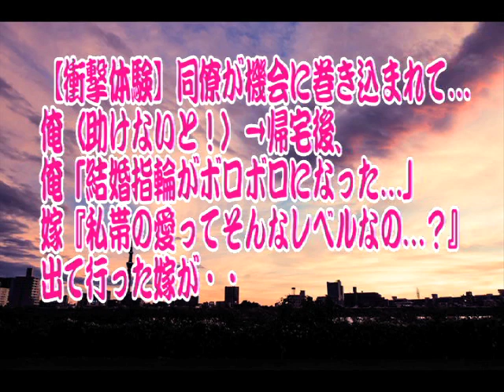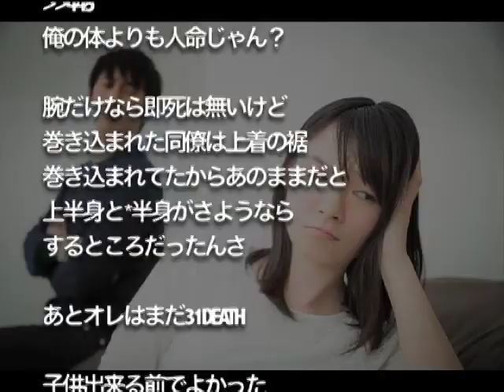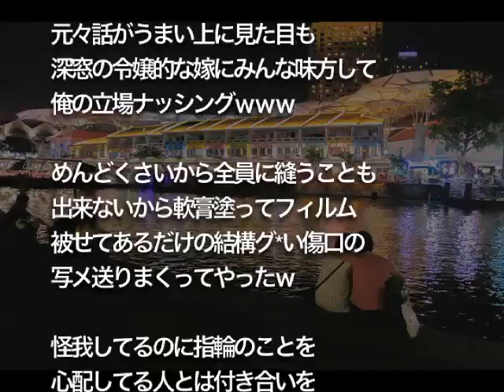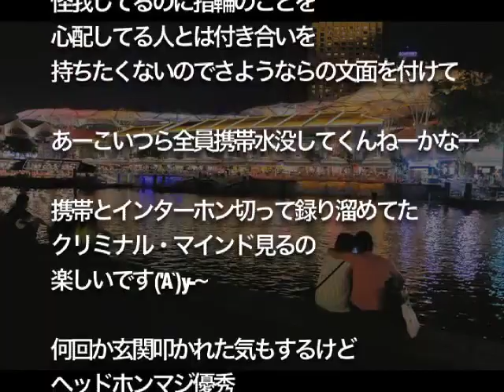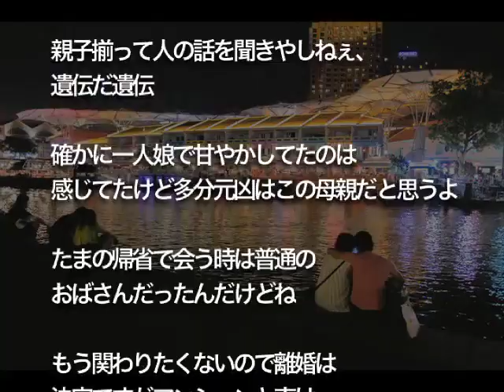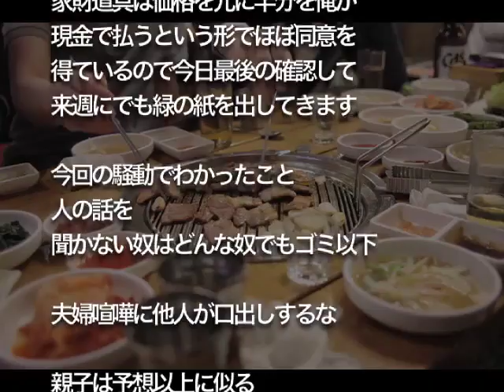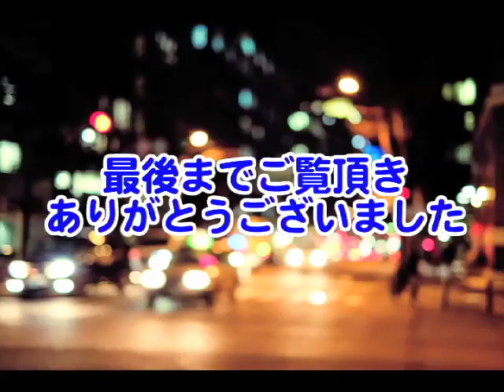【衝撃体験】 同僚が機会に巻き込まれて…俺 （助けないと！） 帰宅後、俺 「結婚指輪がボロボロになった…」 嫁『私帯の愛ってそんなレベルなの…？』出て行った嫁が・・